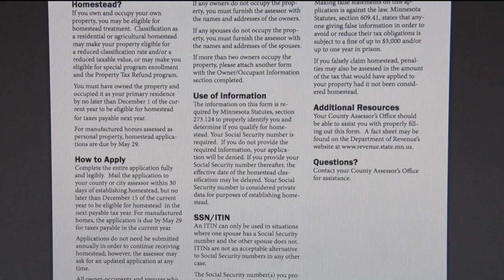Deadline For Homestead Market Value Exclusion Applications Coming Up Soon